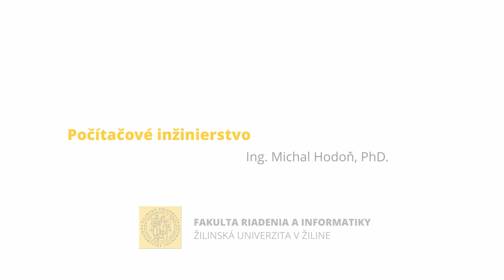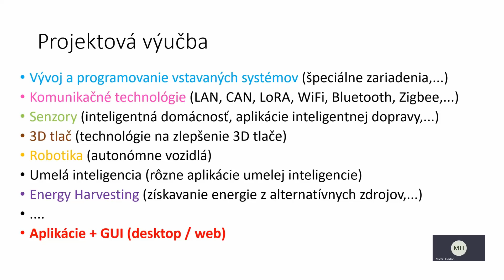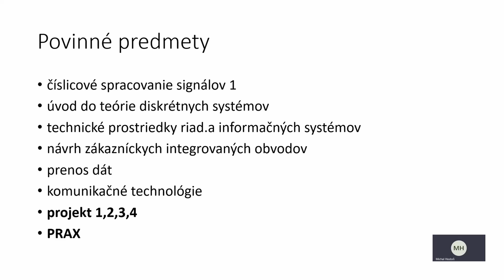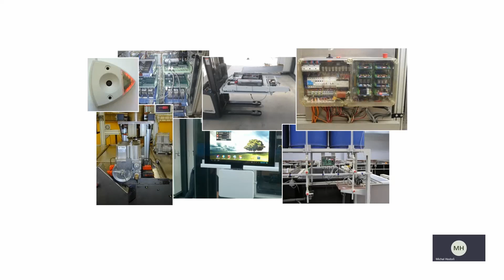Študuj inžiniersky študijný program POČÍTAČOVÉ INŽINIERSTVO na FRI UNIZA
KAM NA INŽINIERSKE ŠTÚDIUM? Náš kolega Michal Ti predstaví atraktívny študijný program POČÍTAČOVÉ INŽINIERSTVO. Ak Ťa bavia informačné technológie, robotika a chceš byť súčasťou kybernetického sveta, tak práve pre Teba je určený tento inžiniersky študijný program. Spoznaj spolu s nami zaujímavý svet smart technológií.